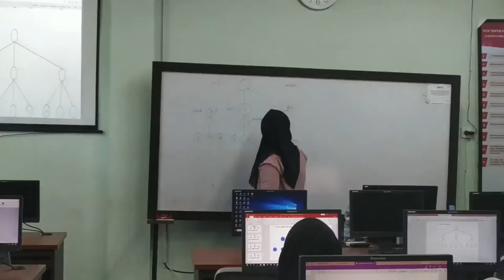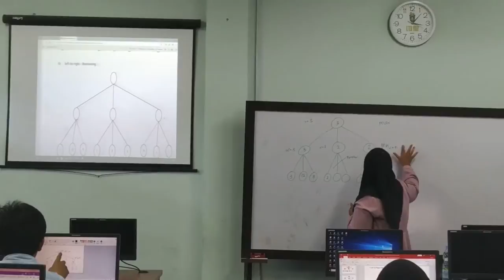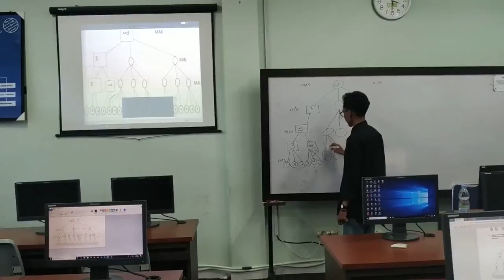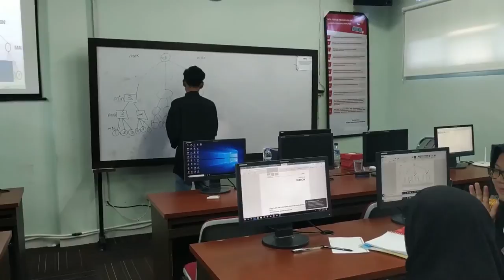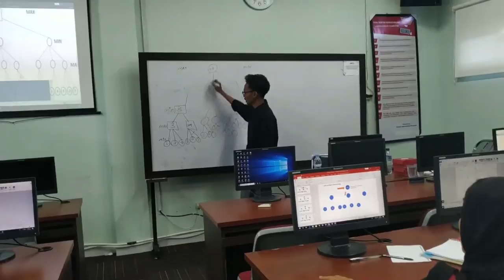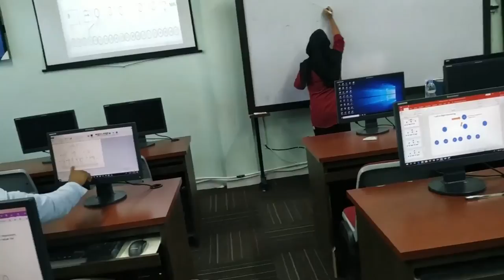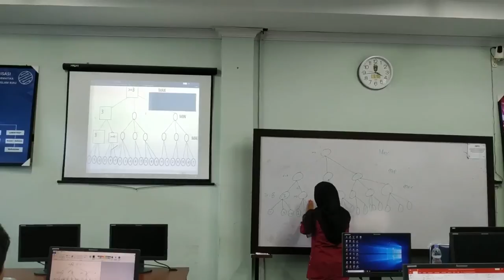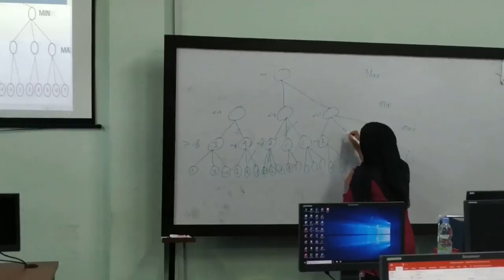Visiting Lecturer UiTM Perlis: Universitas Islam Riau, UiR MiniMax 30 April 2019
There's a typo in the Video. The date supposed to be
30 April 2019.